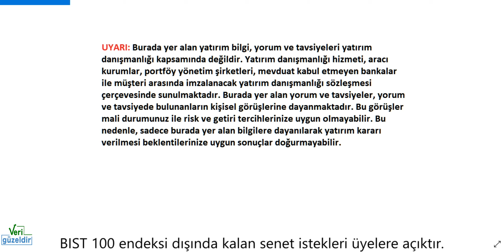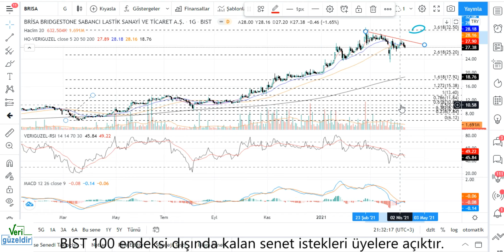BRISA Teknik Analiz BRİSA Hisse Yorumu 8 nisan 21